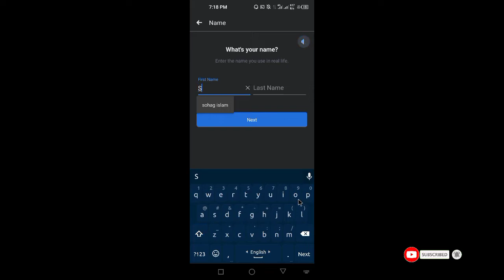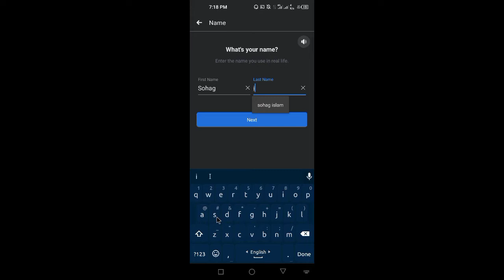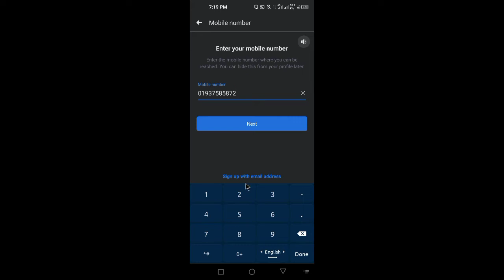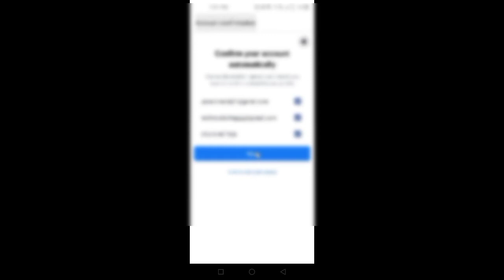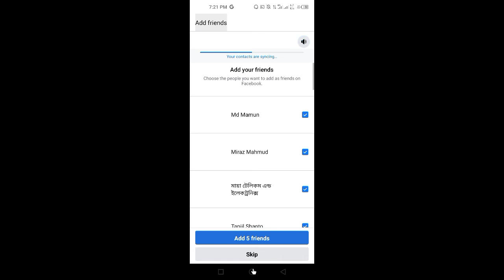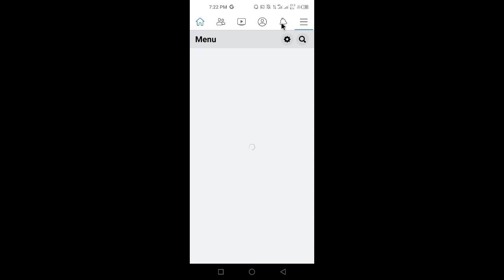How To Create Facebook Account।কিভাবে নতুন ফেসবুক একাউন্ট খুলবেন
Facebook account create this video shown that How to Create a new facebook account.